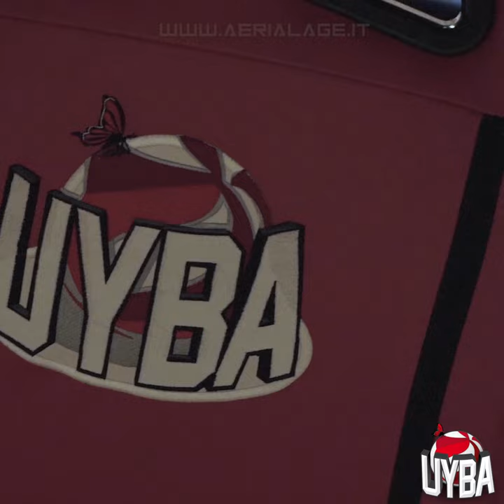Unet e-work Busto Arsizio Special Frames 20/21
💥 UYBA 20/21 Special Frames 💥
😲 Spettacolari immagini in slow-motion delle protagoniste di questa incredibile stagione!
❤️ Chi è stata la vostra farfalla preferita?